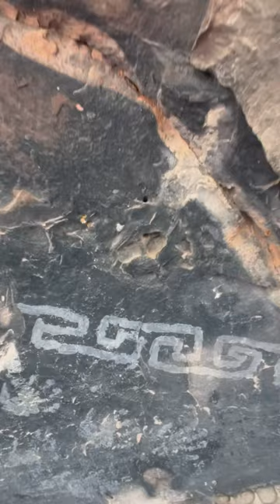Who likes old stuff? 🤠